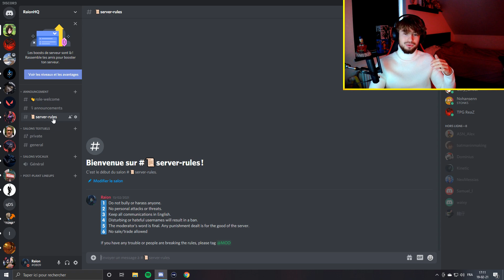Collab with SWOOPY ?! | Giveaway Celestial Skin !!! - VALORANT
Hello guys ! I hope u're doing well, because I'am !
Join us if u want to talk about Viper/Valorant/Everything u want ! and also watching the pictures of lineups I made for everymap.

I'm also going to collab with the King Swoopy
(Are u not on fire to see this ? 😍)
Go check out his :

Anyway, thank you again guys for 1000 subs and good luck for the giveaway
Don't forget about retweet and like !

CURSEUR in game : 1-3-2-1

NGAME NAME : "Raion"

TIMER :
00:00 Intro
00:33 Discord
01:12 Collab With Swoopy
02:05 GIVEAWAY

EXTRATAGS :
Viper Valorantviper viperult vipermontage viperlineups dixon unidaro guideviper tutoviper what1000hoursofviperlookslike viperoneway vipersmokes viperhighlights valoranthighlights highlightsvalorant tenzviper highlights montage bestviperlineups bestviper TSM Hazed Hazedviper
Tsmviper c9viper one-way retake lineups postplant lineups valorant act 4
Viper act 4 viper Episode 2 Patch on Icebox Patch 2.01 Changement Icebox
Icebox Lineups Icebox post-plant and retake lineups Icebox execute
Smurf viper soloQ only road to immortal unranked to immortal but viper only... Flicking immortal with sheriff sheriff outplays viper outplays...
Carrying immortal on ascent with viper Raion